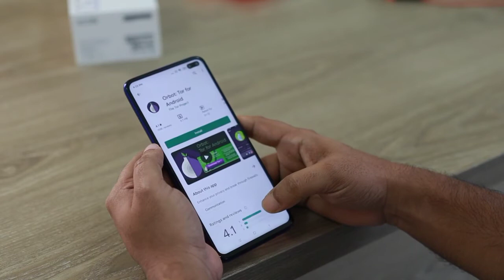thanks for 2k subscribers | successful 2K subscribers